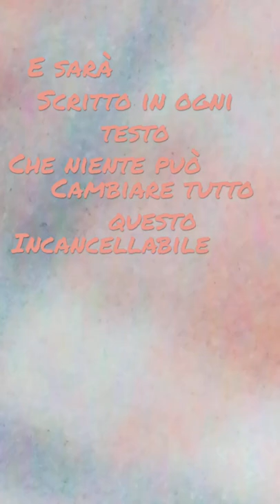Ti voglio un mondo di bene. S+G=❣️